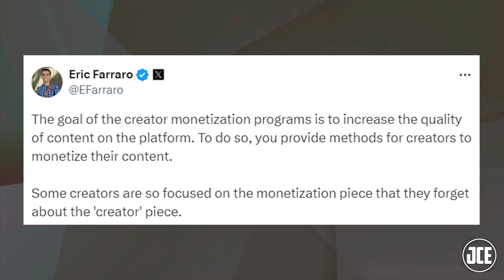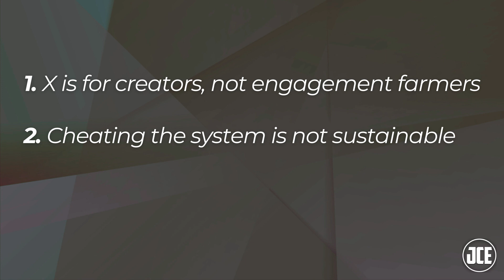The BIGGEST Mistake New X Creators Make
The biggest mistake new X creators make is focusing too much on monetization and forgetting to be a creator.